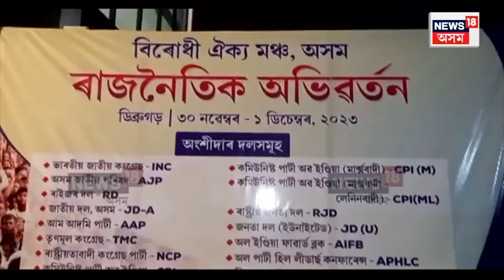Lurin Jyoti Gogoi : বিৰোধীৰ গোটেইবোৰ দল একত্ৰিত হোৱাৰ পিছতে বিজেপিয়ে ভয় খাইছে : লুৰিণজ্যোতি | N18V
Lurin Jyoti Gogoi |  তিনিচুকীয়াত অনুষ্ঠিত বিজেপিৰ কেবিনেট বৈঠকখনক
"psychological warfare" বুলি মত ব্যক্ত কৰিছে অসম জাতীয় পৰিষদৰ সভাপতি লুৰিণজ্যোতি গগৈয়ে । চাঁও আহক এই সন্দৰ্ভত আমাৰ এক বিশেষ প্ৰতিবেদন ।